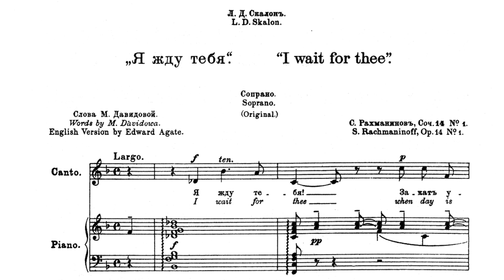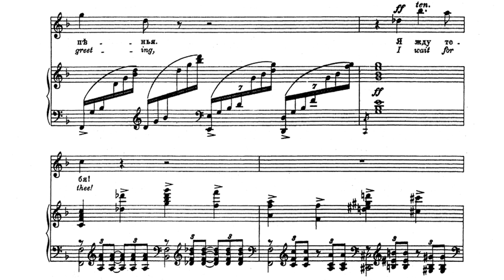Rachmaninoff - I wait for you (I wait for thee) , Op. 14, Nr. 1. Accompaniment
Рахманинов - Я жду тебя, Оп. 14, № 1. Аккомпанемент